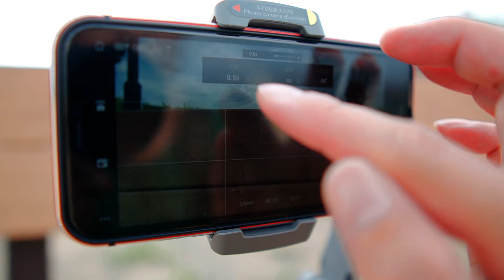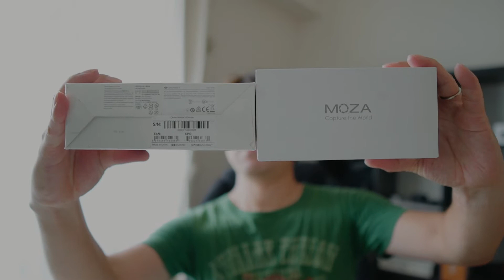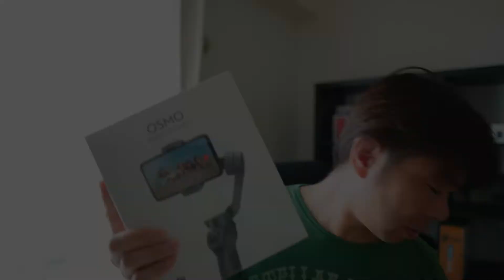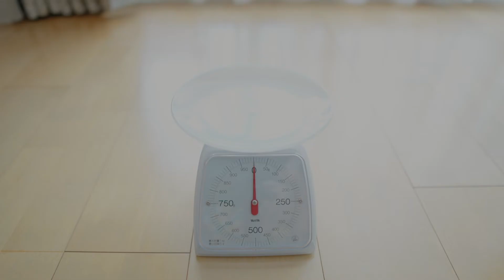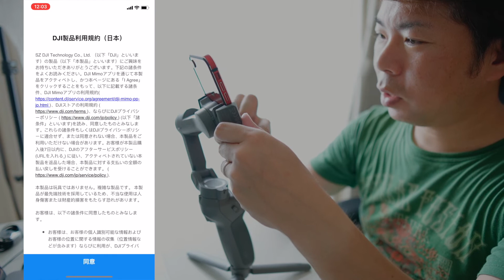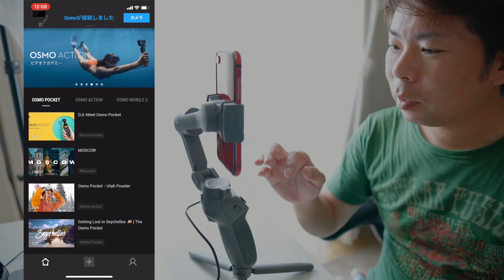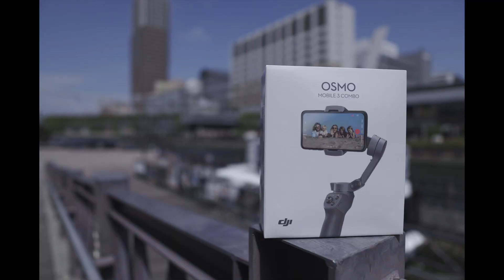Osmo Mobile 3 Apple Storeで購入、開封、MOZA Mini Sとのサイズ比較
2019/8/13に発表のあったDJIのOsmo Mobile 3をApple Storeまで買いに行ってきました。DJIのサイトではコンボの価格が15,660円（税込）となっていますが、Apple Storeで購入したら15,680円にプラス消費税の16,934円でした。

Apple Storeでは8/14からOsmo Mobile 3 は販売され、その他販売店は8/19からになるようです。

さて、今回は動画が長くなってしまい、購入から開封、最初に触ってみての感想、MOZA Mini-Sとの比較を語っています。

◯Shooting equipment

メインカメラ（Main camera）
α6400

レンズ（Lens）
18-105mm F4（SELP18105G）

サブカメラ（Sub camera）
Panasonic LUMIX DC-G99H

DJI RONIN-SC

マイク（MIC）
RODE VideoMic Go コンデンサーマイク

TASCAM DR-10L

VLOG CAMERA
DJI OSMO POCKET